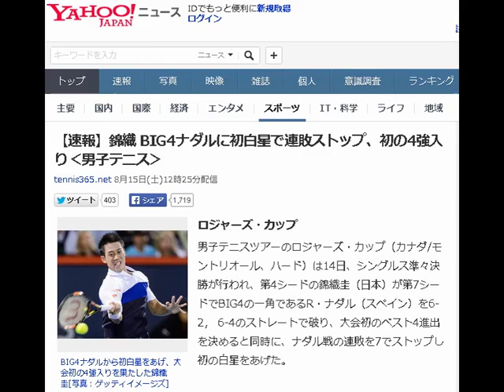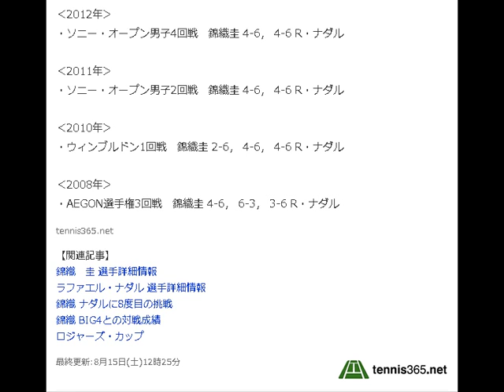【速報】錦織圭 BIG4ナダルに初白星で連敗ストップ、初の4強入り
【速報】錦織 BIG4ナダルに初白星で連敗ストップ、初の4強入り‹男子テニス›
tennis365.net 8月15日(土)12時25分配信

BIG4ナダルから初白星をあげ、大会初の4強入りを果たした錦織圭[写真：ゲッティイメージズ]
ロジャーズ・カップ
男子テニスツアーのロジャーズ・カップ（カナダ/モントリオール、ハード）は14日、シングルス準々決勝が行われ、第4シードの錦織圭（日本）が第7シードでBIG4の一角であるR・ナダル（スペイン）を6-2， 6-4のストレートで破り、大会初のベスト4進出を決めると同時に、ナダル戦の連敗を7でストップし初の白星をあげた。

錦織、ナダル戦後「シャワー浴びながら号泣」

第1セットから速いテンポで打ち込み、試合を展開した錦織は、完全に主導権を握り果敢に攻め込んだ。その後、第2セットでナダルに1度のブレークを許すも、自身のペースを崩さなかった錦織はストレートで勝利した。

錦織とナダルは過去に7度対戦していたが、錦織はナダルに全敗しており、BIG4の中で唯一勝利したことがなかった。しかし、今回は8度目の対戦にして、初めてナダルから勝利した。その他のBIG4ではN・ジョコビッチ（セルビア）とR・フェデラー（スイス）に2勝、A・マレー（英国）に1勝している。

先日行われたシティ・オープンでは今季3度目の優勝、キャリア通算10勝目をあげた。

準決勝で錦織は、第2シードのマレーと第10シードのJW・ツォンガ（フランス）の勝者と対戦する。

一方、錦織に初の敗戦を喫した元世界ランク1位のナダルは、今季3勝をあげているものの、グランドスラムとマスターズ大会無冠とビッグタイトル獲得には至っていない。

過去のロジャーズ・カップでは2005・2008・2013年に優勝しており、今回は今季初のマスターズ大会優勝と大会4度目のタイトル獲得を狙っていたが、準々決勝で錦織に初の敗戦を喫し4強入りとはならなかった。

【錦織圭 vs ラファエル・ナダル　過去の対戦成績】

‹2015年›
・ロジャーズ・カップ準々決勝　錦織圭 6-2， 6-4 R・ナダル

‹2014年›
・ムチュア・マドリッド・オープン決勝　錦織圭 6-2， 4-6， 0-3 RET R・ナダル

‹2014年›
・全豪オープン4回戦　錦織圭 6-7 (3-7)， 5-7， 6-7 (3-7) R・ナダル

‹2013年›
・全仏オープン4回戦　錦織圭 4-6， 1-6， 3-6 R・ナダル

‹2012年›
・ソニー・オープン男子4回戦　錦織圭 4-6， 4-6 R・ナダル

‹2011年›
・ソニー・オープン男子2回戦　錦織圭 4-6， 4-6 R・ナダル

‹2010年›
・ウィンブルドン1回戦　錦織圭 2-6， 4-6， 4-6 R・ナダル

‹2008年›
・AEGON選手権3回戦　錦織圭 4-6， 6-3， 3-6 R・ナダル